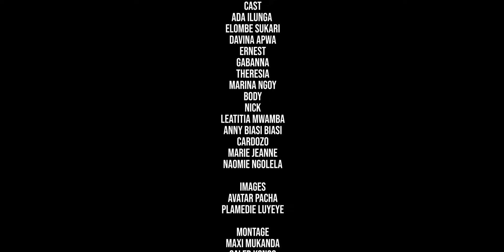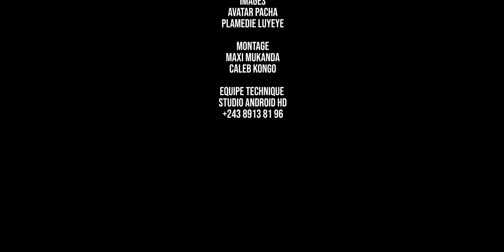THÉRAPEUTIQUE | EPISODE 2 | THEATRE CONGOLAIS 2024 | ADA ILUNGA • CARDOZO • ELOMBE • MARIE JEANNE •